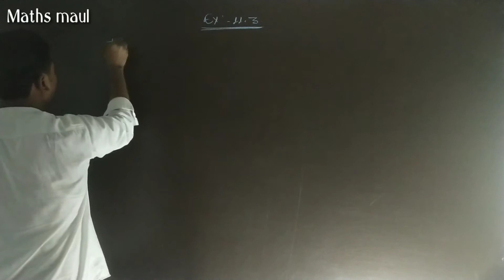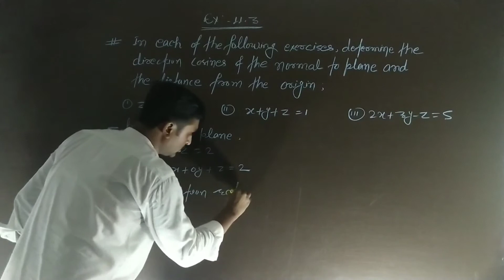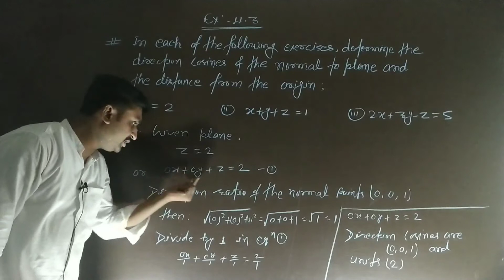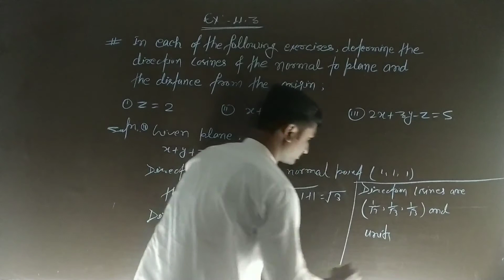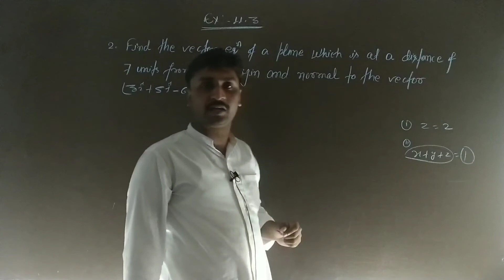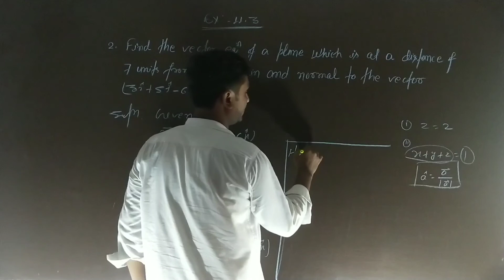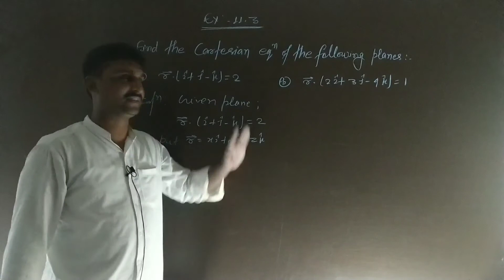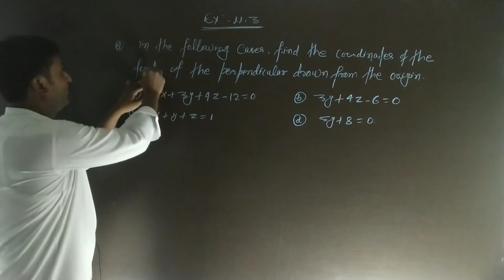3-D Geometry for-12th !!! NCERT SOLUTIONS ex-11.3 !!! Part-1 !!! By-A.K.Verma